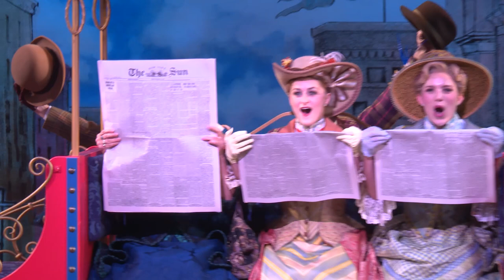Massive ovation: Bette Midler back in Hello, Dolly!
Bette Midler gets a massive standing ovation during her entrance on July 17, her first show back at Broadway's Hello, Dolly!

Credit: Getty Video, DKC PR